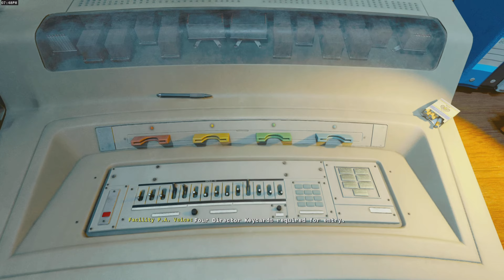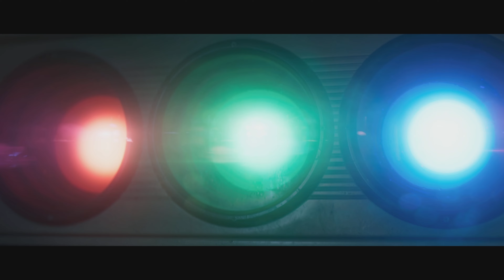Black Ops 6 Campaign | PART 4: HEAD GAMES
“In this episode of Black Ops 6, Case descends into a hallucination, navigating four challenging mind games and battling four bosses to obtain the keycards needed to access the elevator to the top floor.”